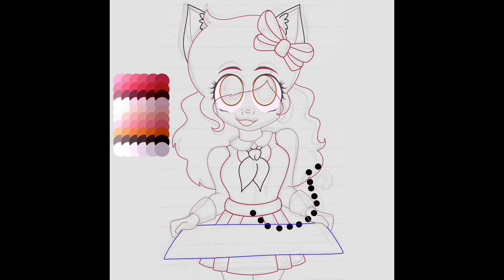Kawaii~ Chan • Aphmau Fan Art Speedpaint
Kawaii~Chan loves to bake cupcakes!
Time taken: 3 hours and 12 minutes
Music: Can't Blame a Girl For Trying by Sabrina Carpenter
Drawing App: Procreate